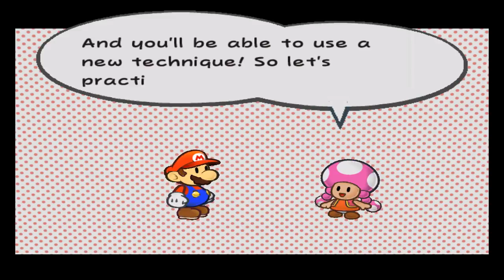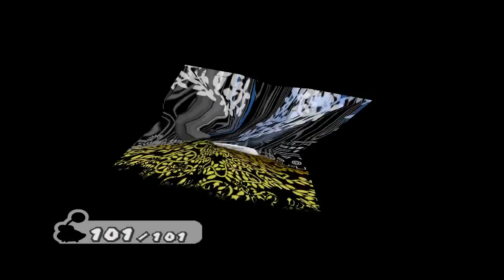Let's Play - Paper Mario The Thousand Year Door - Ep15 [Qc/Français]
Sauvons tous ce petit punie :P